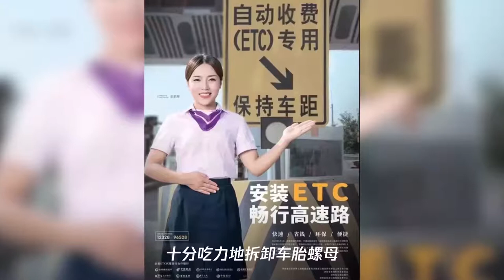高速遭遇爆胎,武冈路政热情救助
➤Thanks收看！